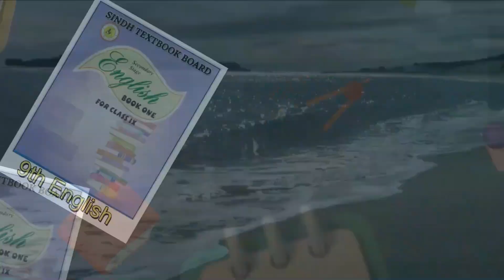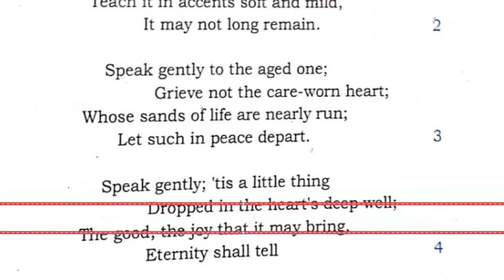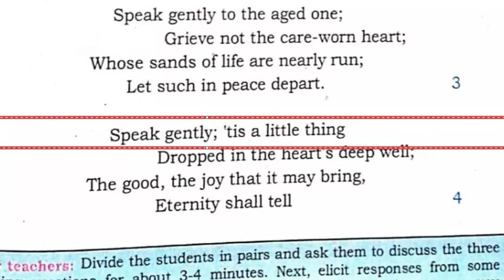Chapter # 06 Speak Gently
Speak Gently
10 Class, Grade 10, Class X, Matric, Matriculation, Sindh Text book 2023,

Sirkhizaracademy

All Chapters of Class 9th, IX , Ninth,

All Chapters of Class 10th, X , Tenth,10 Class, Grade 10, Class X, Matric, Matriculation,Sindh Text book 2023,